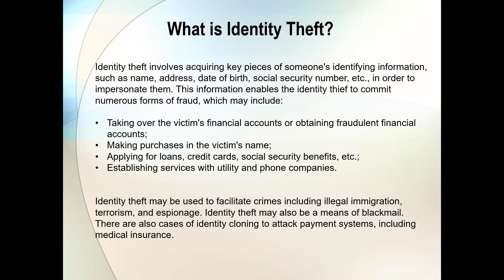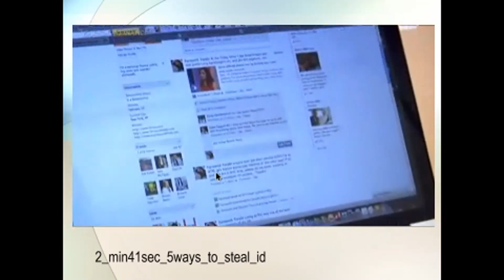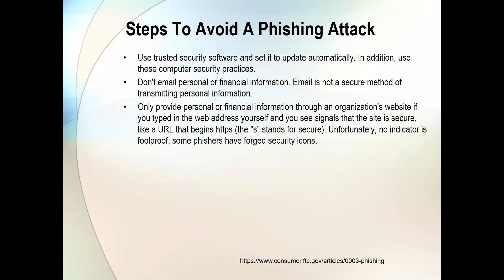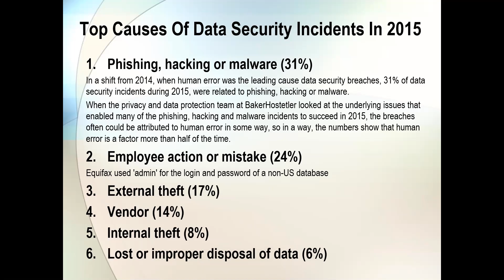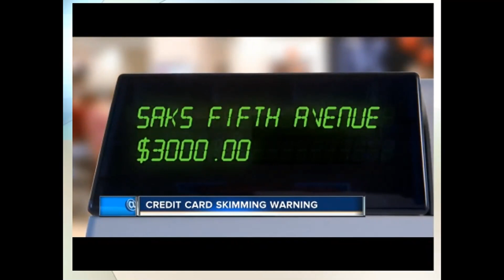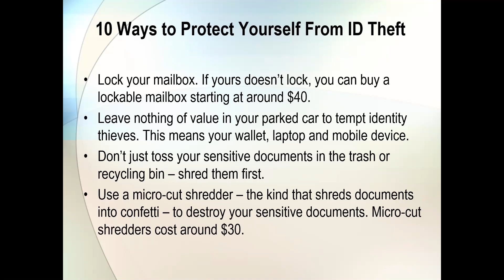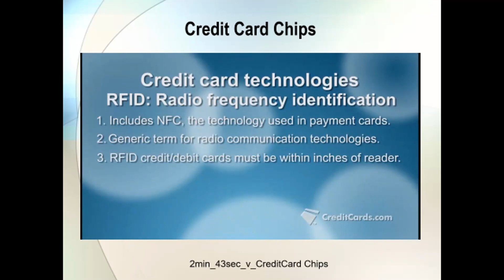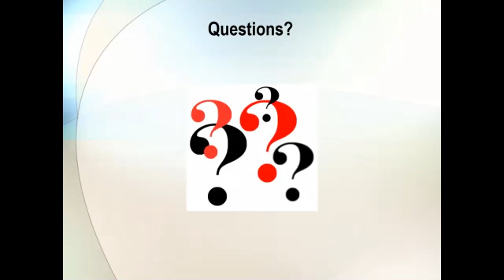Identity Theft How to Avoid It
Identity Theft - How to Avoid It as presented to the Glendora Seniors Computer Club on January 22, 2020, by Hewie Poplock. The presentation includes how help to protect yourself, ways in which identity theft can occur. ways to protect yourself from ID theft, and things to do if you are a victim.